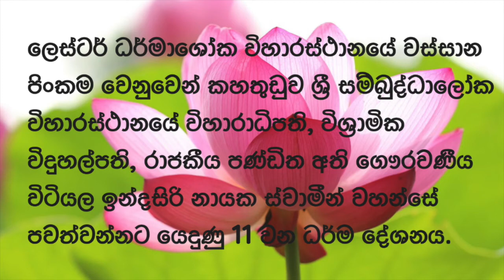ඔබට ඔබ ප්‍රිය නම්, ඔබ පණ්ඩිතයෙක් නම් ජීවිතයේ අවස්ථා තුනෙන් එකකදිවත් ඔබ ආරක්ෂා කරගත යුතු දේ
ලෙස්ටර් ධර්මාශෝක විහාරස්ථානයේ වස්සාන පිංකම වෙනුවෙන් කහතුඩුව ශ්‍රී සම්බුද්ධාලෝක විහාරස්ථානයේ විහාරාධිපති, විශ්‍රාමික විදුහල්පති, රාජකීය පණ්ඩිත අති ගෞරවණීය විටියල ඉන්දසිරි නායක ස්වාමීන් වහන්සේ පවත්වන්නට යෙදුණු 11 වන ධර්ම දේශනය.